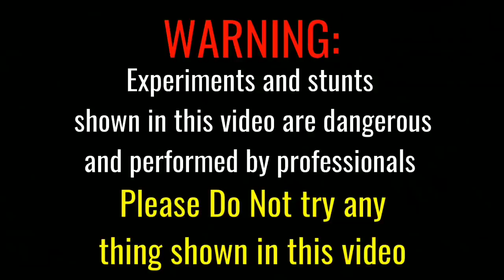SKY SHOT TESTING || Diwali Crackers Testing || CG KE EXPERIMENT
Hello friends mera naam hai Raghav.

Guys es video me maine different types ke sky shot ki testing ki hai.